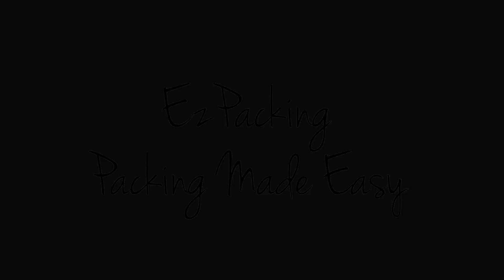Shirt Folding Board | Laundry and Clothes Folder (Set of 3)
Use our shirt folding board for perfectly folded clothes every time! Our laundry folder boards are ideal for neatly organizing clothes before packing them into packing cubes (for travel) or for your closet at home.

The Folding Board Set comes in 3 different sizes:

✓ Small Folding Board: Ideal for folding shirts, tank tops or kid size clothes 👚

✓ Medium Folding Board: Ideal for folding casual tops and dresses 👗

✓ Large Folding Board: Ideal for folding men's dress shirts 👔

Each board has visual instructions for easy folding. The boards are thin and lightweight, and can easily fit in smallest crevices of your suitcase.

Stay in the loop! Packing videos, helpful tips and new products released here: